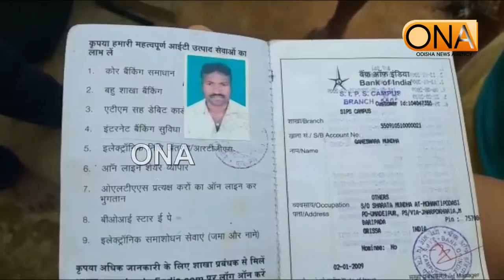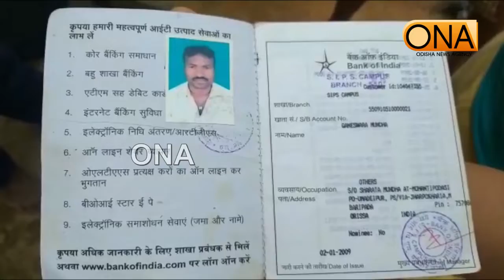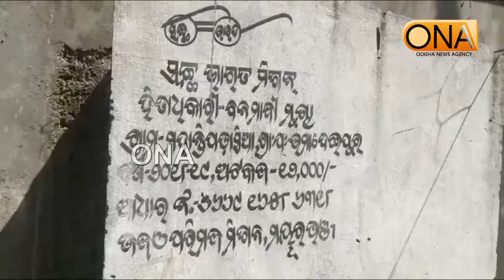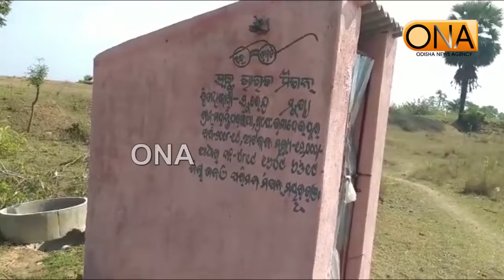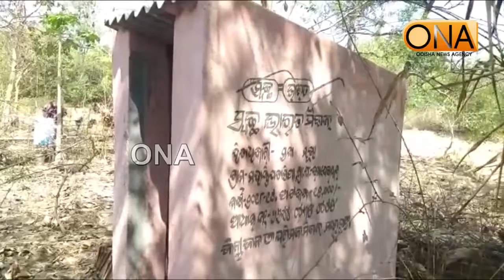ସ୍ୱଛଭାରତ ମିଶନ ପାଇଖାନା ନିର୍ମାଣ ଅର୍ଥ ବାଟମାରଣା ଓ କାର୍ଯ୍ୟରେ ଅନିୟମିତତା